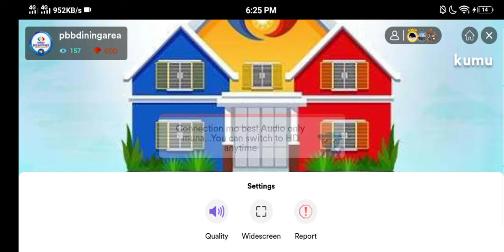ZACHAM CUT | February 13, 2022